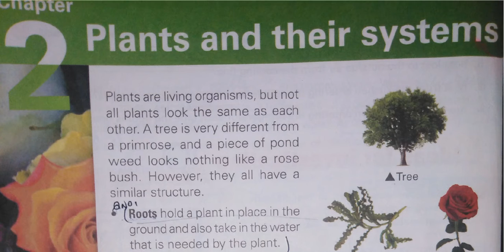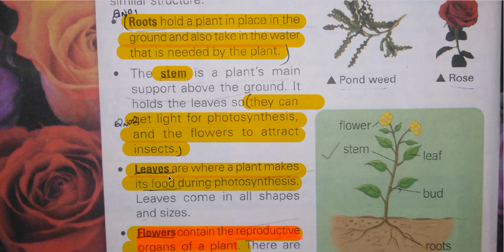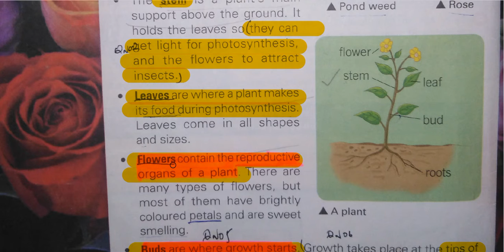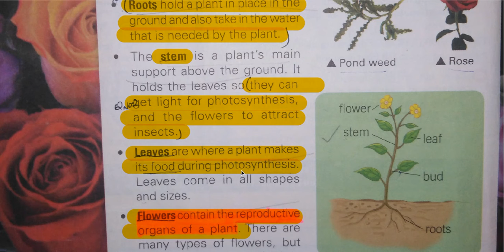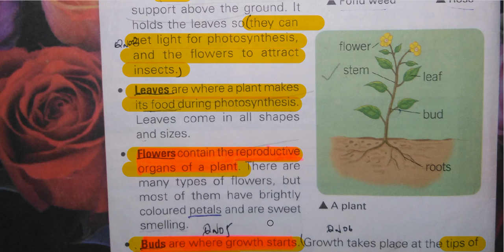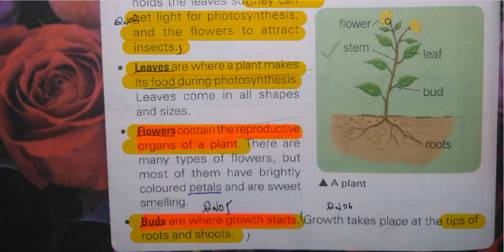Chapter 2 Plants and their systems Page#14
SCIENCE FACT FILE 2 TUTORIALS CLASS 7